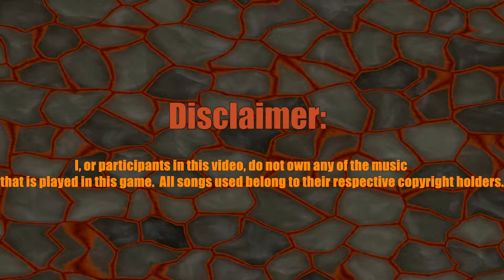INSTRUMENTS | Starbound #9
Check Out Other Series!